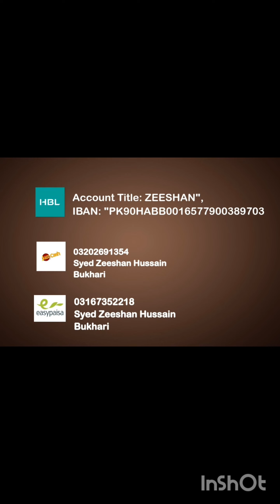recently senter faislabad Pakistan Jamia Tanvir Sahara